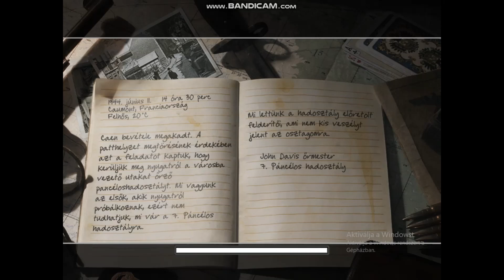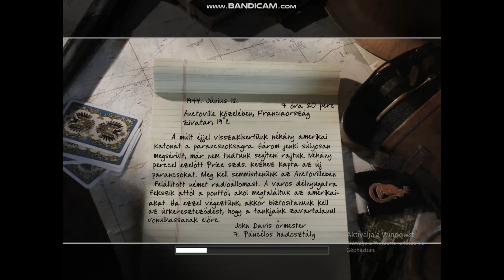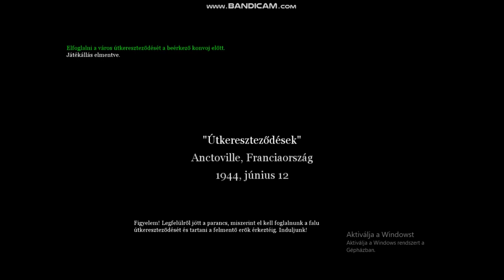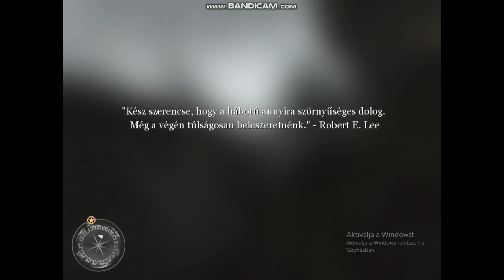call of duty 2 angol hadjárat végigjátszás 4 rész Pc